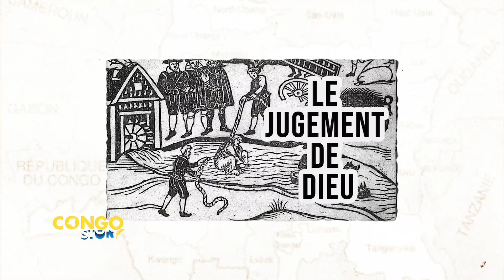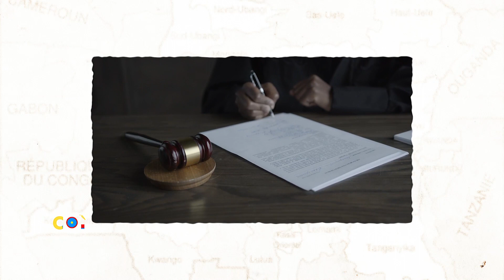CONGO STORY : INSTITUTION JURIDIQUE DU CONGO AVANT LA COLONISATION.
Congo Story est une émission qui relate la version moins connue du grand public, de l’histoire de la République démocratique du Congo.

Dans ce programme, nous entrons dans les embouteillages de la civilisation, pour palper du doigt, l’histoire moins relatée du Congo.

L’émission Congo Story s’est intéressée à ce jour, de l’histoire du peuple Mbunza, l’une des populations braves et guerrières de la République démocratique du Congo.

Dans ce numéro, découvrez l’origine des Mbunzas, leur organisation sociale, mais surtout, leur particularité dans la vulgarisation de la langue Lingala en RDC.

PRODUCTION : IPROD
DIFFUSION : INNOV TV
PRESENTATION : ASAPH MAWONDA
PROGRAMME : DIMANCHE 18H45, MARDI 17H10 ET JEUDI 19H00